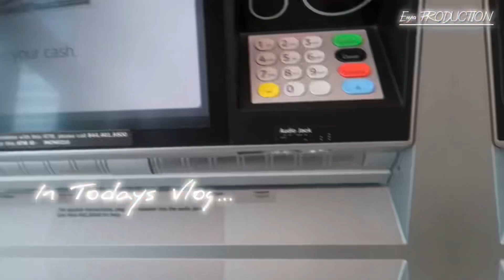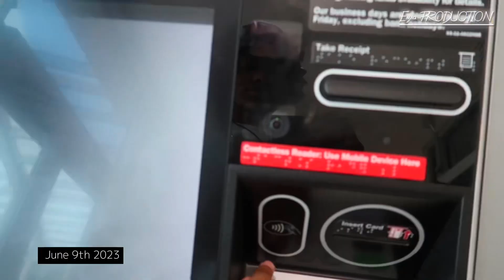Come To My Appointments w/ me ♡ *birthday edition*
Welcome back besties 🫶🏽 in todays video were prepping for my HOLIDAYYYY 🥳 come with me to get our hair, nails and lashes done!

Name: Enyia
Age: 18
School: Johnson and Wales university